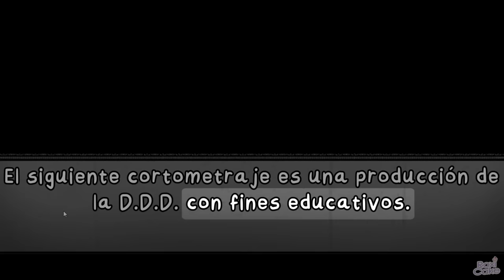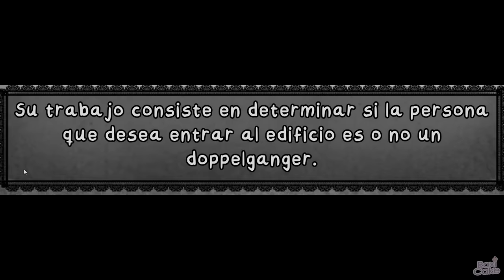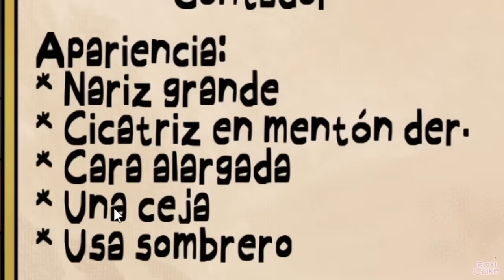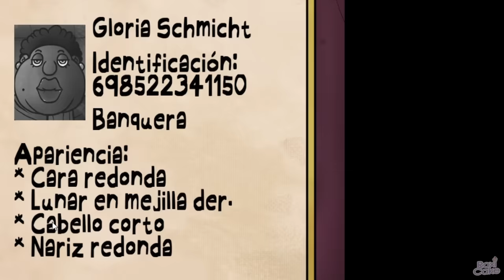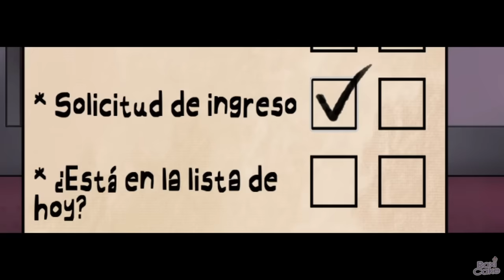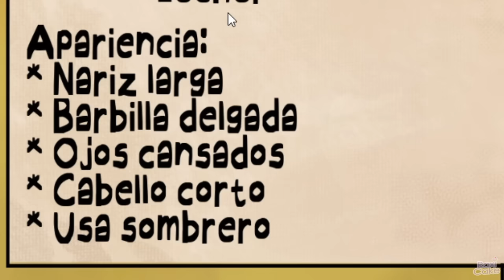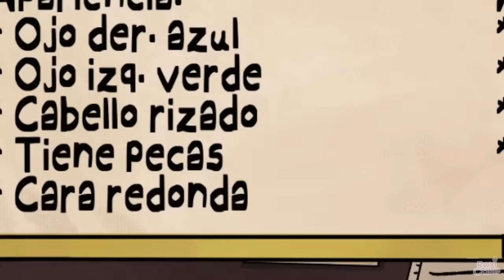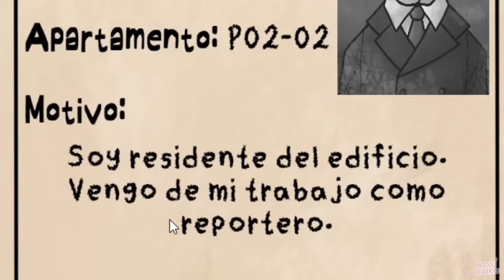ESE NO ES MI VECINO MOMENTOS DIVERTIDOS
Hey tú, espero te guste este video del juego "That's not my Neighbor"